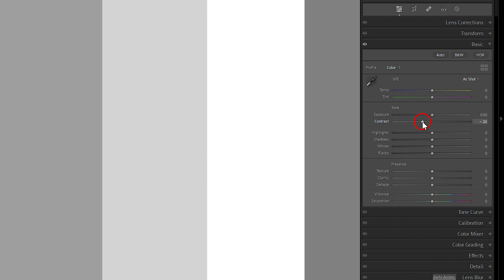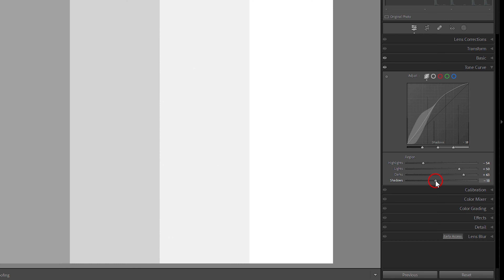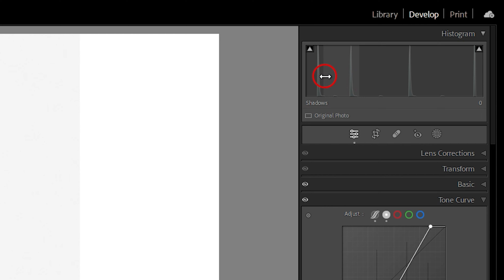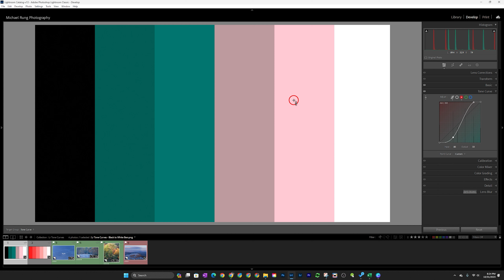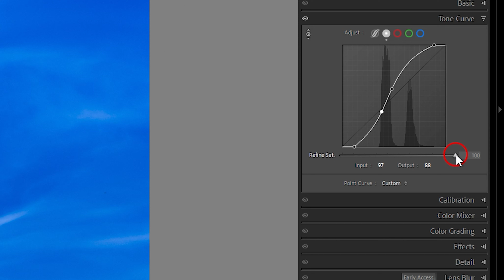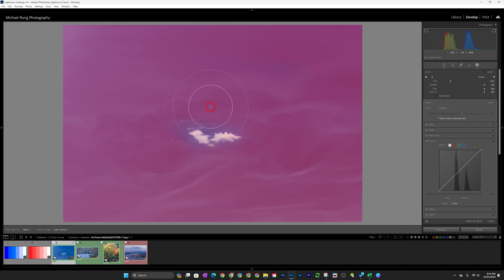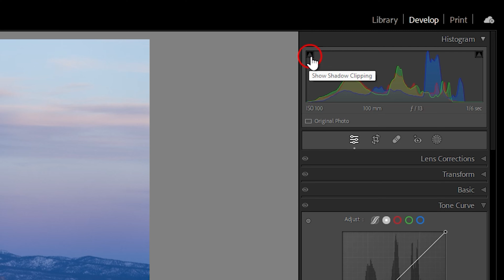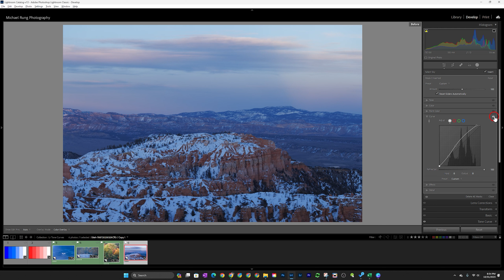How to use the Tone Curve in Lightroom: Basics to Advanced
The tone curve often intimidates users, but after watching this video you should have all the knowledge you need to take advantage of this extremely powerful tool in Lightroom, Lightroom Classic, and Adobe Camera Raw!

CHAPTERS
00:00  Intro
01:19  How Tone Curves Work
03:42  Option 1 - The Parametric Curve + Target Adjustment Tool
09:57  Option 2 - The Point Curve + Reading the Curve
13:31  Using Point Values
16:13  Option 3 - The RGB Curves
18:22  Demo Walkthrough 1
22:11  The Refine Saturation Slider
23:30  Useful Keyboard Shortcuts
26:01  Use the Tone Curve w/Masking
27:32  Examples of Tone Curves on Finished Images
30:44  Demo Walkthrough 2
36:58  Conclusion

PURCHASE GEAR ON AMAZON.COM
Browser best sellers, deals and more

PURCHASE GEAR AT ADORAMA.COM
Browse the online store, or see below for links to the gear I use

RED RIVER PAPER (NEW!)
I use Red River fine art paper for all my printing

🔴 MORE INFORMATION 🔴
WORKSHOPS & ONLINE LESSONS
I offer online Lightroom tutoring, critique sessions, and more:

NEWSLETTER SIGNUP
Be the first to know about discounts, workshops, and more:

Lens - Canon RF 14-35 f/4

Lens - Canon RF 24-105 f/4 (PERSONAL FAVORITE)

Tripod - Benro Adventure 8X Carbon Fiber Series 2 Tripod w/ B2 Ballhead

🔴 OTHER INFORMATION 🔴
PROUD MEMBER OF THE NATURE FIRST ALLIANCE

SUPPORT U.S. NATIONAL PARKS